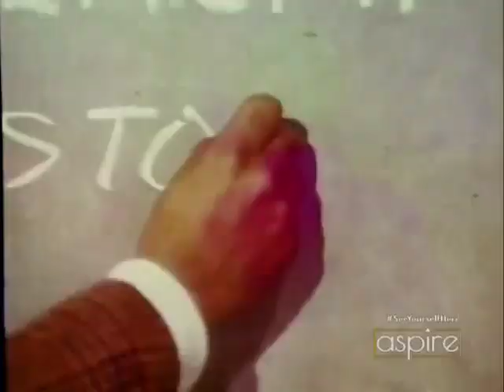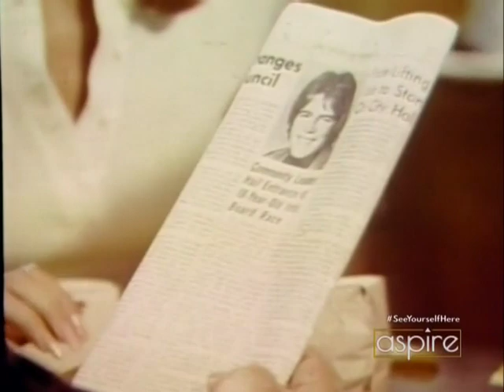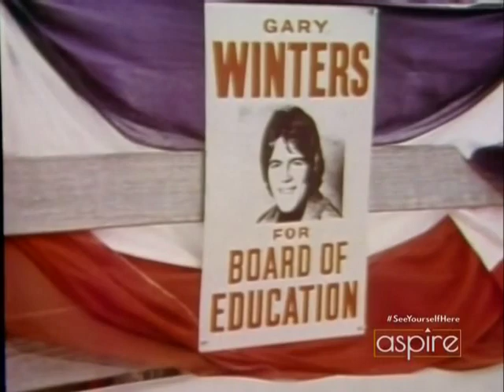Room 222 - Ep. 5.2 "Of Smoke Filled Rooms" (1973)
Stars Lloyd Haynes, Denise Nicholas, Michael Constantine, Karen Valentine. When a politician's actions anger the students they decide to get involved by running their own candidate. Guest Stars Mark Wheeler, David White.